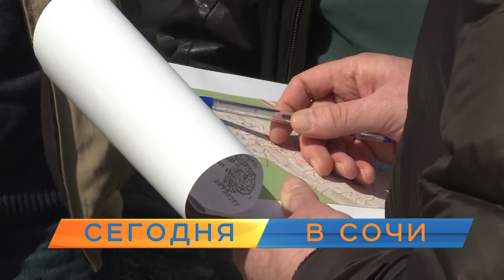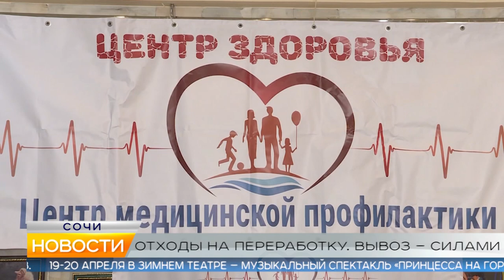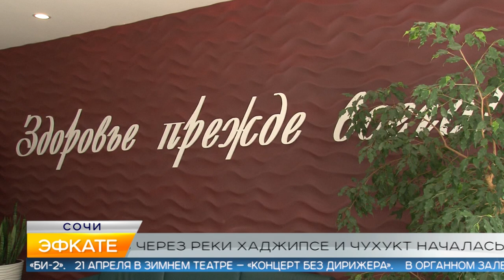Новости Сочи (Эфкате РЕН REN TV Выпуск) от 08.04.2019